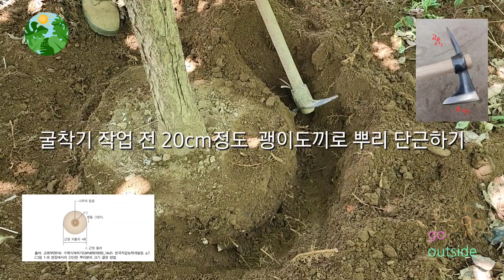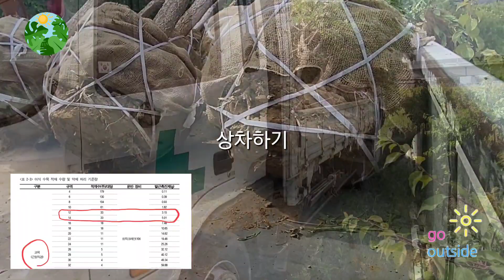조경수 분뜨기작업 후 상차작업까지